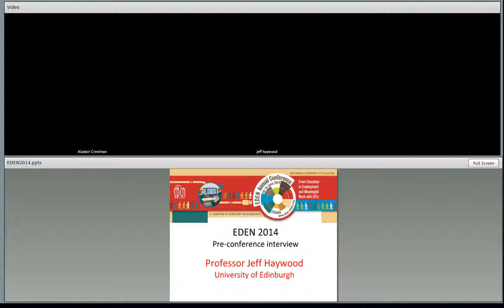Prof. Jeff Haywood in Interview for EDEN14 Conference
In this pre-conference interview, Alastair Creelman sat down for an in-depth interview prior to Prof Haywood's keynote speech at the 2014 EDEN Annual Conference in Zagreb about open learning, certifications and employability. Jeff and Alastair discussed how do universities build such a curricula that makes use of the best of technology to support personalised pathways that lead students towards the employment they would like to achieve. Listen to Jeff Haywood at the 2014 EDEN Annual Conference